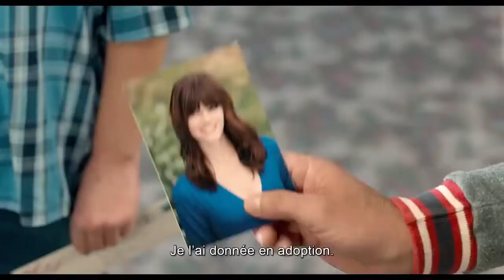Dumb and Dumber To - International Trailer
Directed by Bobby Farrelly
Peter Farrelly
Produced by
Charles B. Wessler
Riza Aziz
Joey McFarland
Bradley Thomas
Written by
Peter Farrelly
Bobby Farrelly
Sean Anders
John Morris
Bennett Yellin
Mike Cerrone
Starring
Jim Carrey
Jeff Daniels
Laurie Holden
Kathleen Turner
Cinematography Matthew F. Leonetti
Edited by John Carnochan
Production
  company New Line Cinema
Relativity Media
Red Granite Pictures
Conundrum Entertainment
Distributed by
Universal Pictures